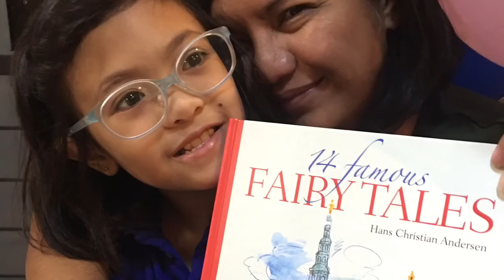No Matter What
Yol's version of Steven Universe song- for nanay's 50th birthday